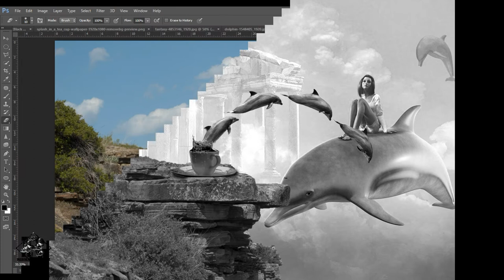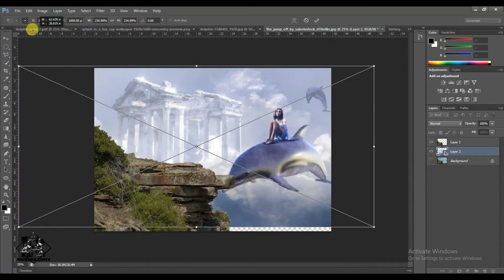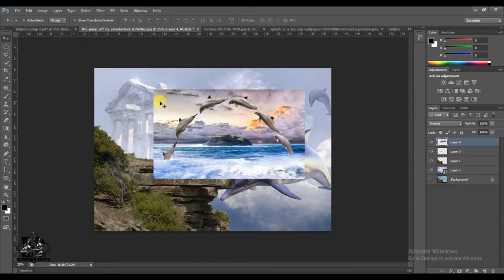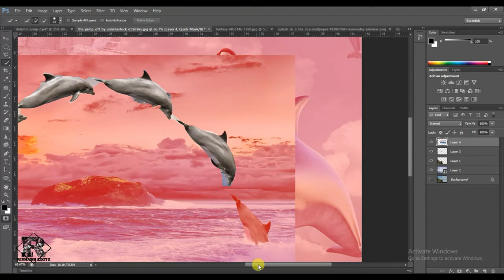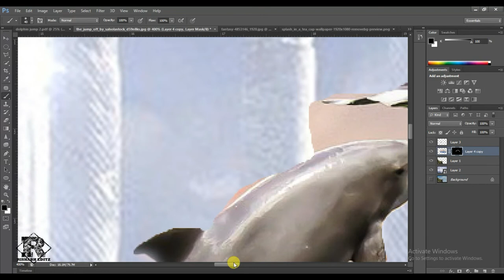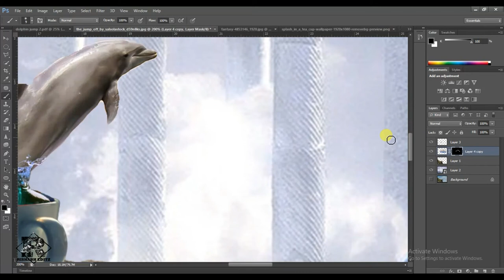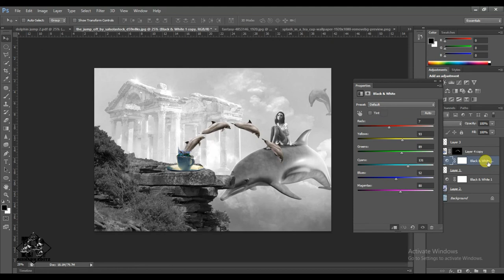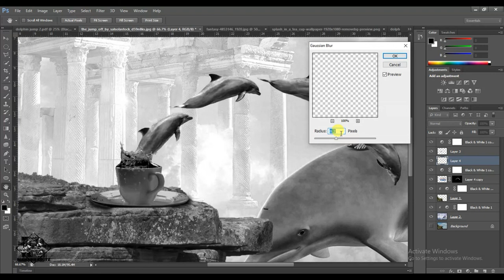The Dolphin Jump Concept--Photoshop Manipulation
The Dolphin Jump Concept
New Concept Guys Shoe Some Love
Spread this video to all your knowns, It will really be appreciated